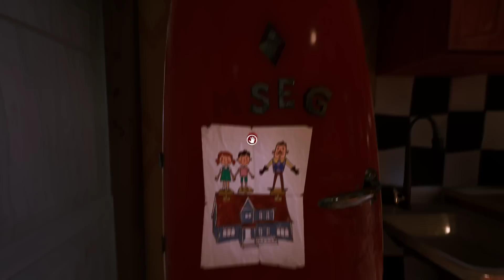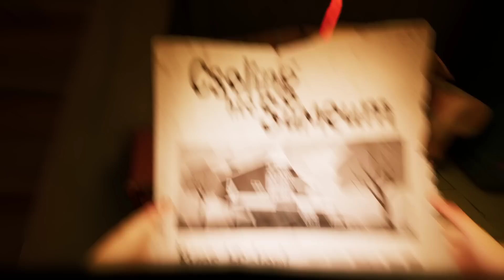ШОУ ПРИВЕТ СОСЕД 2!ТАИНСТВЕННЫЙ МУЗЕЙ ВАСИЛИЧА!ИГРА HELLO NEIGHBOR 2 ПРОХОЖДЕНИЕ ПОЛНОЙ ВЕРСИИ!FUNNY